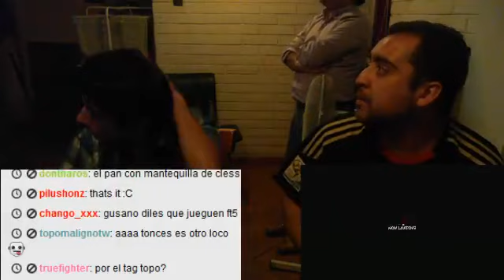GT_Cless vs Magho_AE (FT3 Casual)